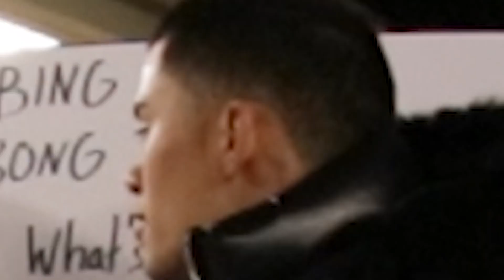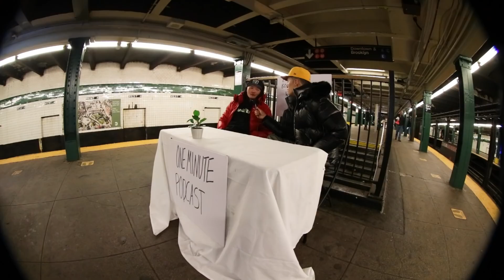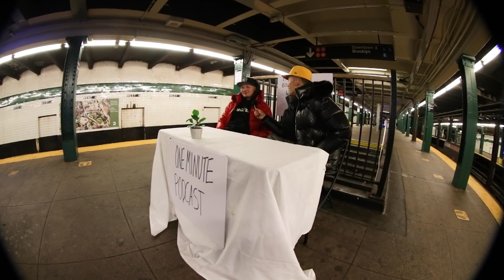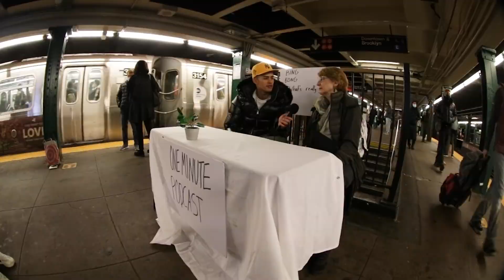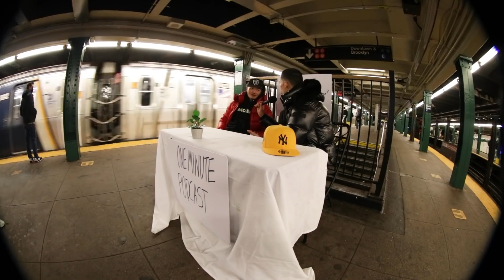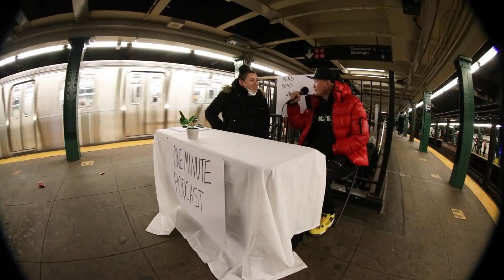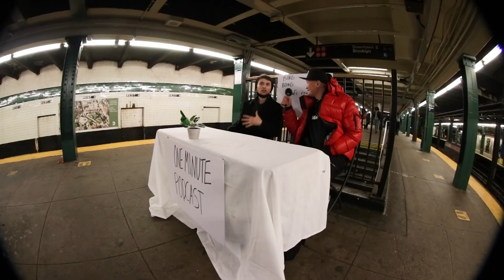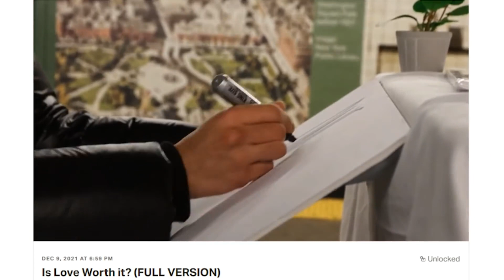The Reason Men Hate Women | Random Roadhouse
BING BONG
►The Reason Men Hate Women